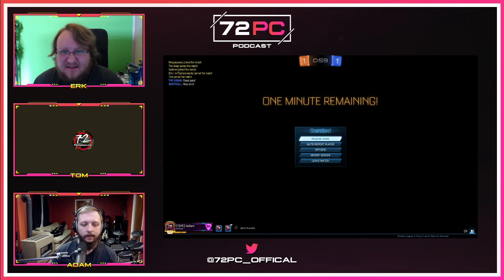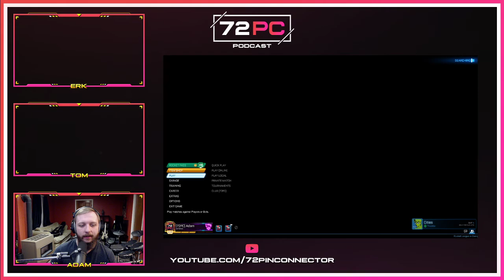2020-08-08 Podcast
In this episode we discuss taco flavored sunflower seeds, Fall Guys, Florence, flying during a pandemic, Carrion, how water levels are trash, and why Tom hates Nintendo again.

News:

* [Animal Crossing: New Horizon has sold more than ALL Metroid games combined]
* [Analysis: Steam Hangs on to VR Surge Four Months After 'Half-Life: Alyx Launch']
* [Nintendo Has Removed Pikmin 3 From The Wii U eShop Ahead Of The Switch Release]
* [Despite being shown at State Of Play, all Aeon Must Die Devs have reportedly quit the studio due to crunch and lack of payments]